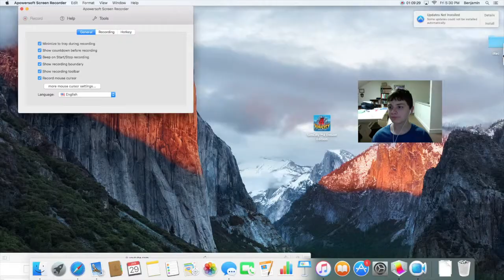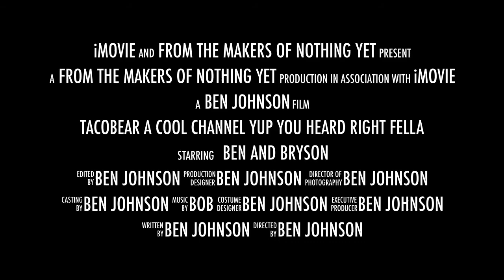TacoBear a cool channel yup you heard right fella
This video is about TacoBear a cool channel yup you heard right fella